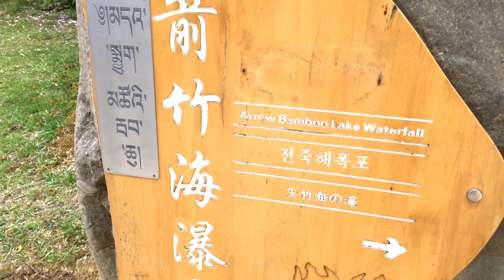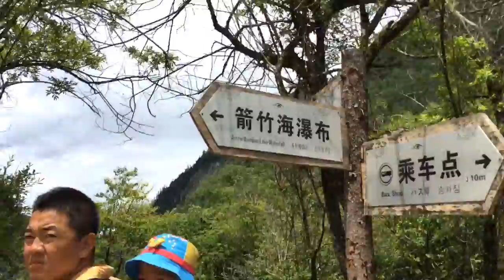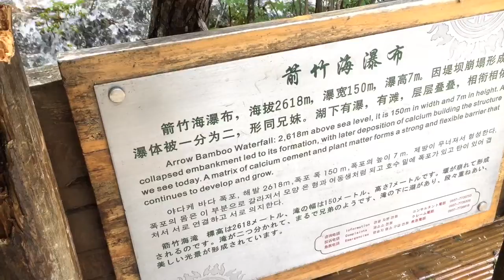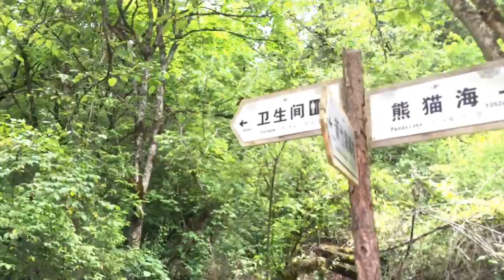Jiuzhaigou National Park - Sichuan - China (24)